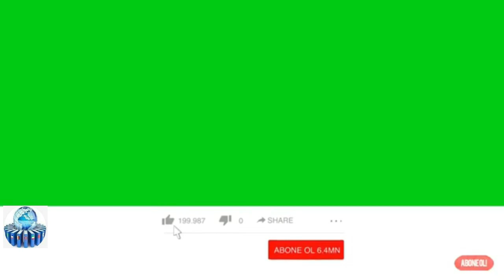TOPPUŞ BACI TANINMAZ HALDA